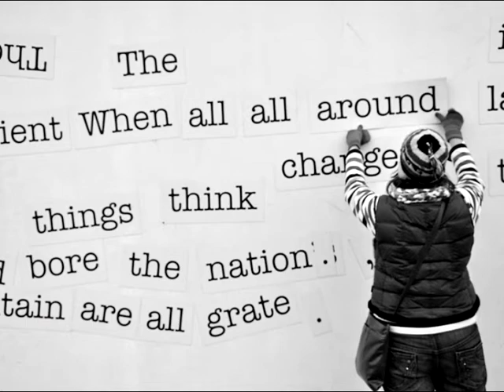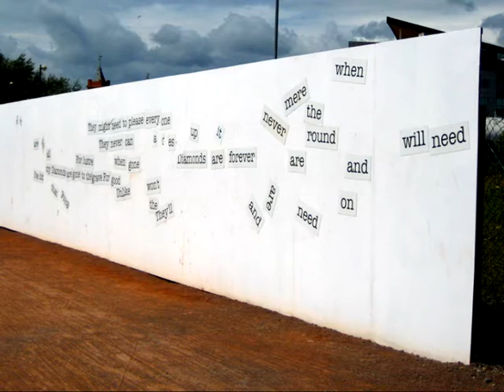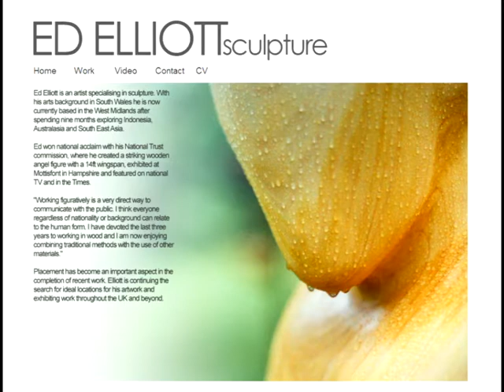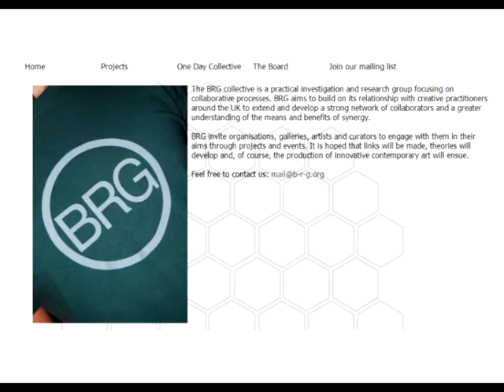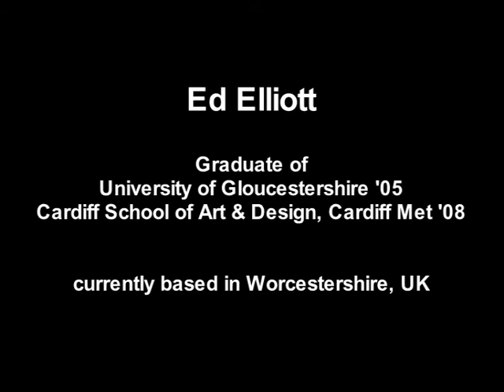Ed Elliott - artist profile 2013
An interview with Ed Elliott, describing his life as an artist since graduating from Cardiff School of Art and Design ('08)
Interviewed at his workshop/studio in Herefordshire - June 2013